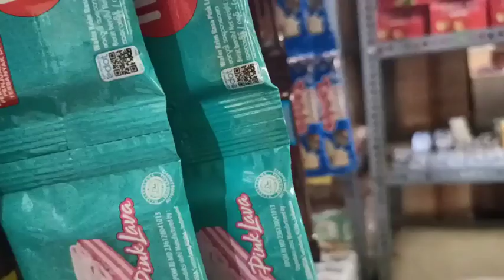suasan terbaru pasar labuhan 10 februari 2024